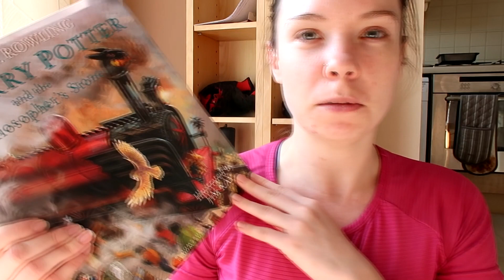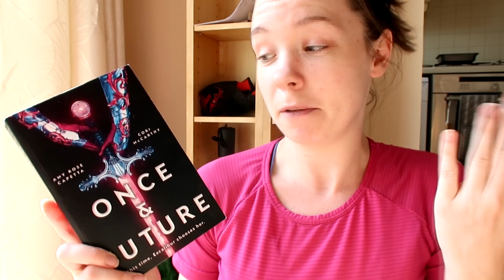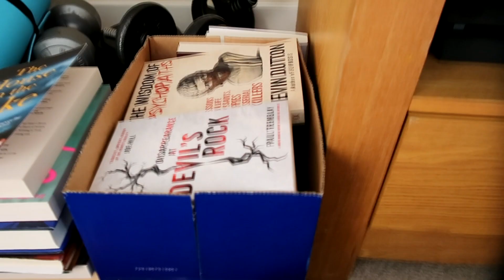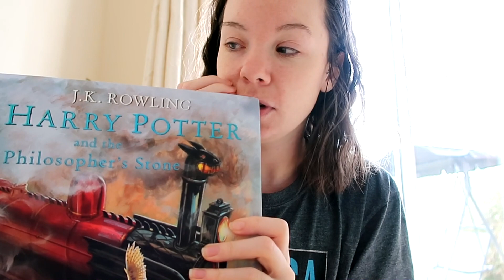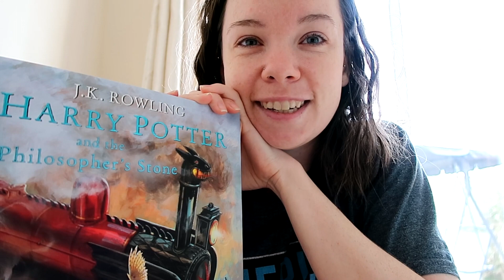Magical Readathon Week 2 || Weekly Reading Vlog || Reading Harry Potter!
Watch as I try to achieve my goal of becoming a Hogwarts professor for Care of Magical Creatures! I'm almost halfway to my OWLs goal and we're not even halfway through the Magical Readathon. I hope you enjoy the vlog, even though I'm kind of exhausted by everything that's been going on.

Books Mentioned:
1. Wanderers (Muggle Studies)
2. Harry Potter and the Philosopher's Stone Illustrated Edition (History of Magic)
3. Once and Future (N/A)